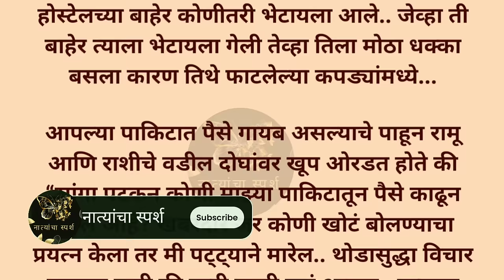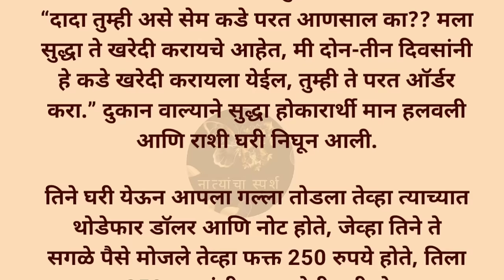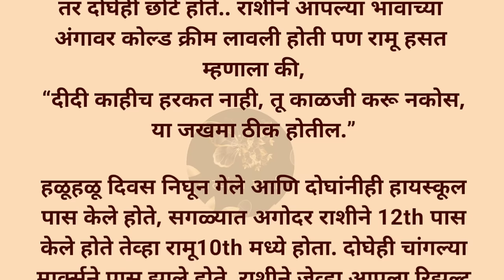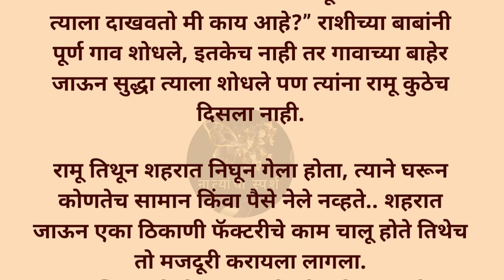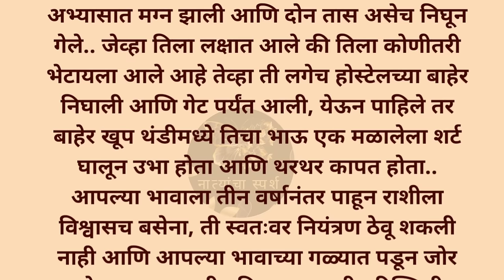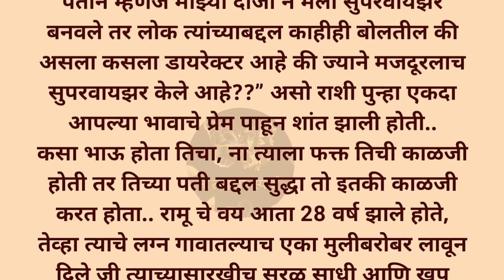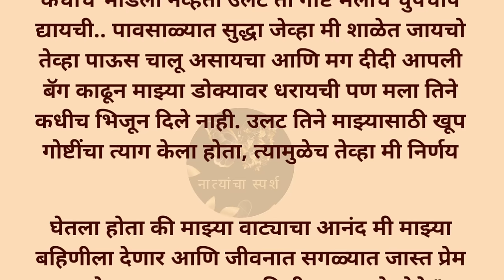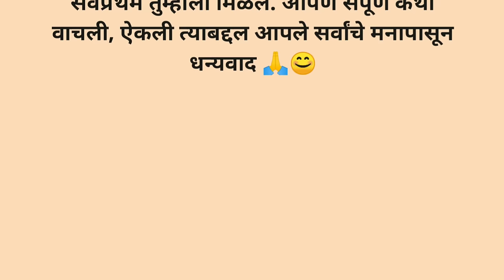मराठी स्टोरी | मराठी कथा | मराठी बोधकथा | हृदयस्पर्शी कथा | नात्यांचा स्पर्श | @Natyancha sparsh_70